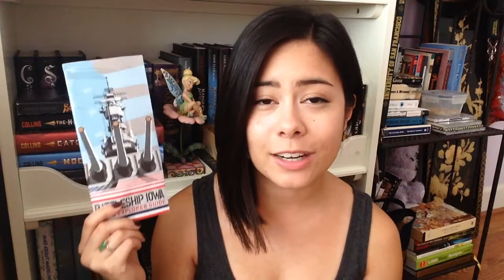September Favorites [2015]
In which I get historical with my favorites.

★ Favorites Mentioned
The Man From U.N.C.L.E.
The Man from U.N.C.L.E. Soundtrack